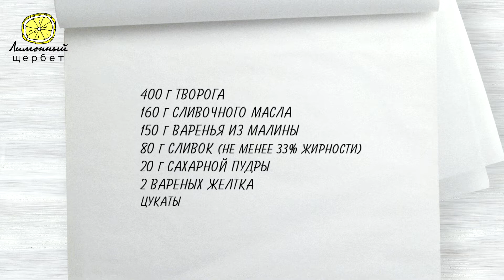Царская пасха с вареньем | ROYAL EASTER DESSERT WITH JAM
ЦАРСКАЯ ПАСХА

Для ее приготовления нам понадобится:
400 г творога
160 г сливочного масла
150 г малинового варенья
80 г сливок ( не менее 33% жирности)
20 г сахарной пудры
2 варенных желтка
цукаты (около 100 г)

Eng:
Royal Easter Dessert with Jam

To cook it, we will need:
400 g curd
160 g butter
150 g raspberry jam
80 g cream (at least 33% fat)
20 g powdered sugar
2 boiled yolks
candied fruits (about 100 g)